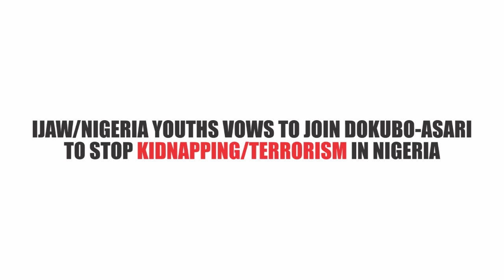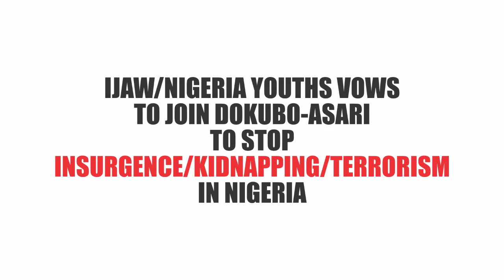Nigeria Youths Vows to Support Dokubo-Asari to stop Insurgence, Kidnapping and Terrorism in Nigeria